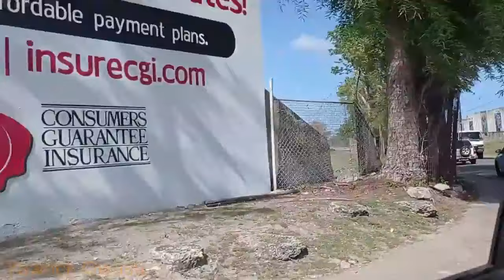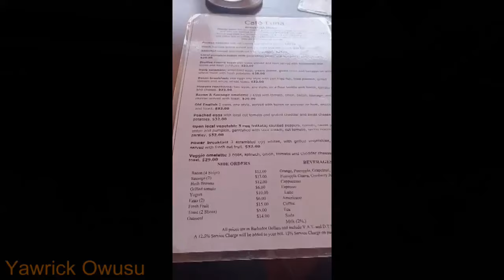Hidden Countryside in Barbados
We showcase an incredible collection of amazing images of vacation destinations that will leave you yearning to pack your bags and go explore the Caribbean.

From idyllic beach resorts, lush jungles and bustling cities, our channel encompasses a wide range of spectacular travel destinations.

Each video features high-quality visuals that will transport you to the heart of each location and awaken your wanderlust. So sit back, relax and let us take you on a virtual journey to the most stunning vacation spots around the world.